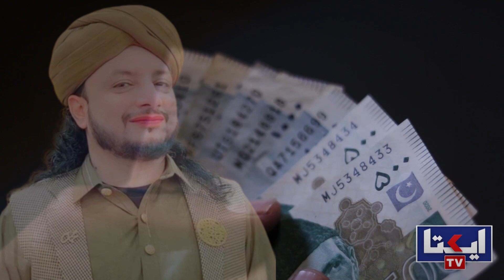Haq khateeb aur bhageshwar dham baba ka fraud be naqaab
سوشل میڈیا پر حق خطیب اور باگیشور دھام بابا کا فراڈ بےنقاب